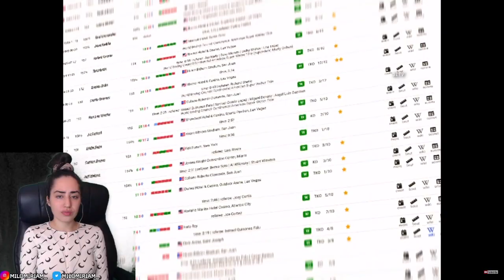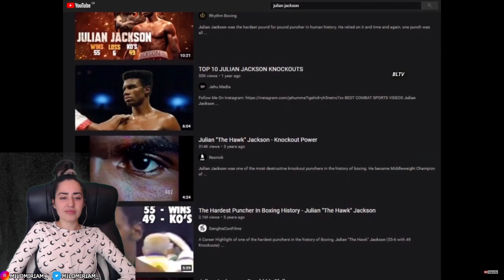BOXING NOOB REACTS TO Julian Jackson: The Power That Petr1f1ed Everyone!